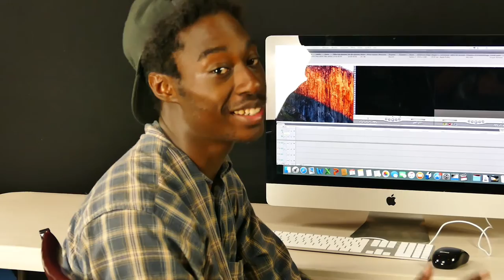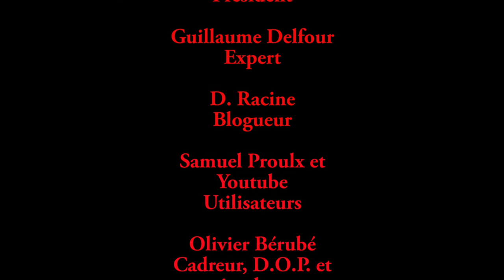Version longue_Nouveau logiciel amélioré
D'une façon humoristique, cette vidéo imagine la façon dont les nouvelles versions des logiciels sont conçus. On y découvre les priorités des gestionnaires efficients et des tendances qui se répandent malheureusement de plus en plus dans notre société. Une des vidéos réalisées dans le cadre du Kino Kabaret 2016 de Kino Rive-Sud.